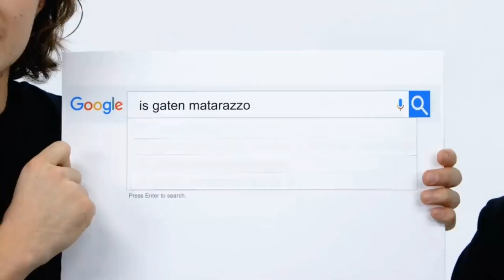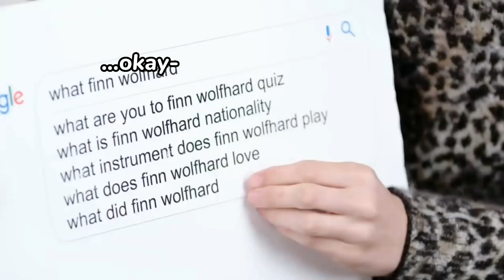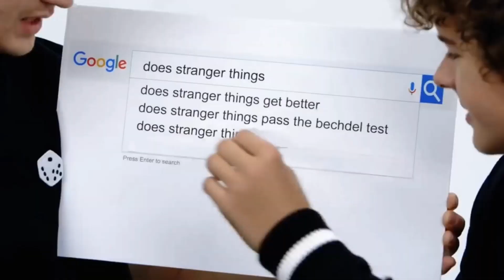Funny Stranger Things cast moments!!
hey guys haven't posted in a while hope you enjoy this!!